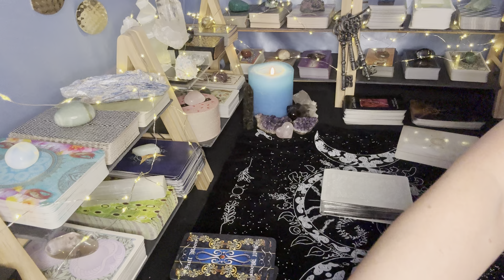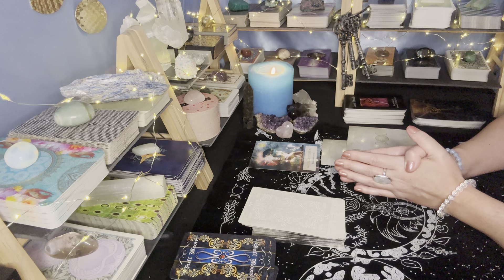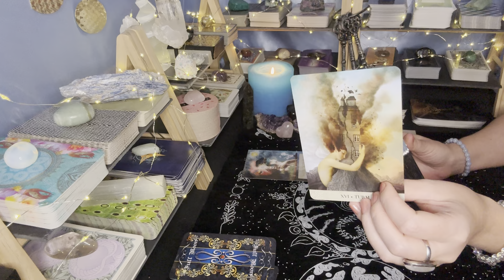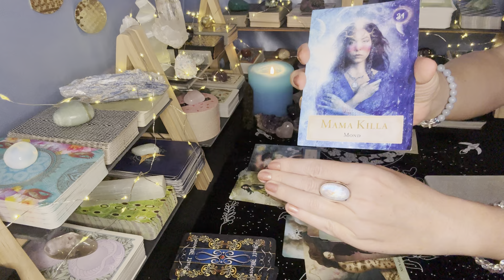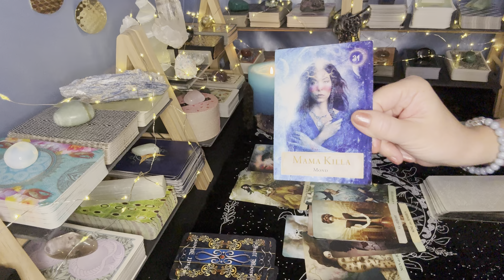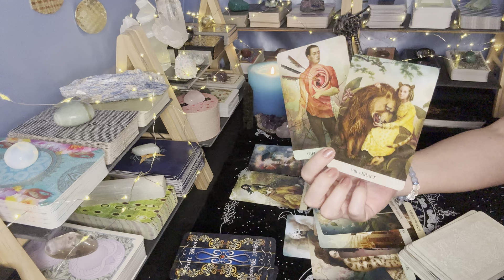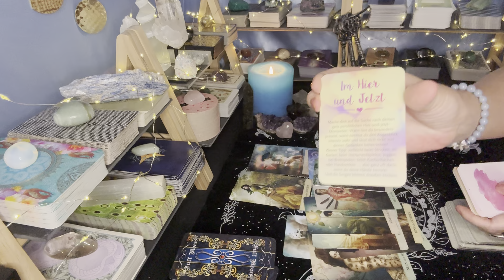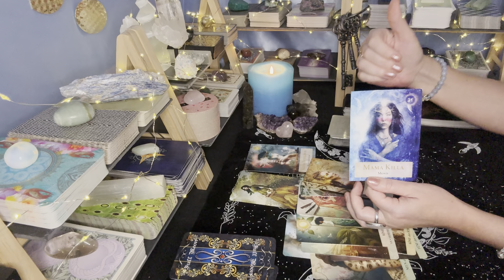Hol Dir Deine Kraft zurück!💪Beachte Folgendes.🎧▶️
Ich stehe Dir als zertifizierte psychologische Beraterin und Coachin zur Verfügung. Wenn Du von irgendeinem Thema in Deinem Leben überfordert bist, keine klare Sicht hast und Unterstützung brauchst - bin ich für Dich da. Um mehr Tiefe und Effektivität zu erlangen, konsultiere ich u.a. psychologische und metaphorische Kartendecks. Natürlich ist mein Hellwissen und Hellfühlen bei den Gesprächen aktiviert und sendet Dir wertvolle Impulse. ✨

✅Intuitive Bachblüten-Beratung ist jederzeit buchbar🌸.

ℹ️Meine Videos dienen ausschließlich dem Zweck der Unterhaltung und ersetzen keine medizinische, psychologische, psychiatrische, psychotherapeutische oder rechtliche Beratung. Alle Informationen können abweichen.